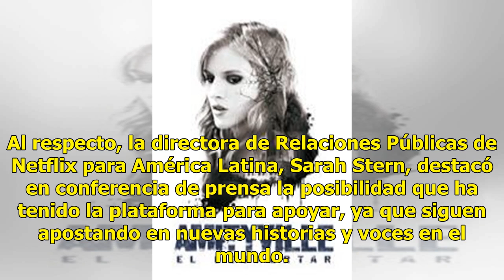Netflix otorgará galardón especial a cineastas en Premios Fénix - El Diario de Yucatán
México (Notimex).- Por primera vez dentro del Premio Iberoamericano de Cine Fénix se otorgará un reconocimiento especial por parte de Netflix y Cinema 23 a un director de una ópera prima. Al respecto, la directora de Relaciones Públicas de Netflix para América Latina, Sarah Stern, destacó en confere...